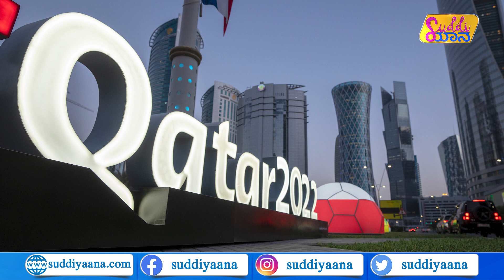FIFA World Cup : ಆಟಗಾರರಿಗೆ ವರ.. ಆಯೋಜಕರಿಗೆ ಶಾಪವಾಗಿದ್ದೇಕೆ?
FootballEconomy FIFA ಆಯೋಜಿಸುವ FootBallWorldcup ಆಟಗಾರರು ಮತ್ತು ಫುಟ್ಬಾಲ್ ಪ್ರೇಮಿಗಳಿಗೆ ಸಡಗರ ಸಂಭ್ರಮವನ್ನು ಕೊಡುತ್ತದೆ. ಆದರೆ QatarWorldCup ವೇಳೆ ಮತ್ತೆ ಫುಟ್ಬಾಲ್ ವಿಶ್ವಕಪ್ ಸುತ್ತಲಿರುವ ಆರ್ಥಿಕತೆಯ ಬಗ್ಗೆ ಚರ್ಚೆ ಜೋರಾಗಿದೆ. ಇಷ್ಟಕ್ಕೂ ಫುಟ್ಬಾಲ್ ವಿಶ್ವಕಪ್ ಆಯೋಜಿಸುವ ರಾಷ್ಟ್ರಗಳು ಲಾಭಕ್ಕಿಂತ ನಷ್ಟ ಅನುಭವಿಸುವುದೇ ಜಾಸ್ತಿಯಾಗಿದೆ. ಇದಕ್ಕೆ ಕಾರಣ ಏನ್ ಗೊತ್ತಾ?